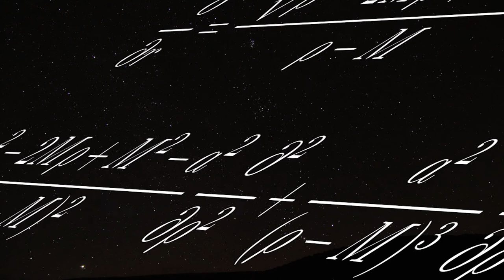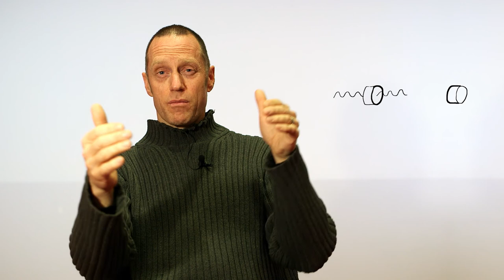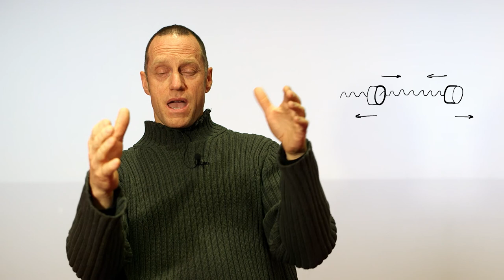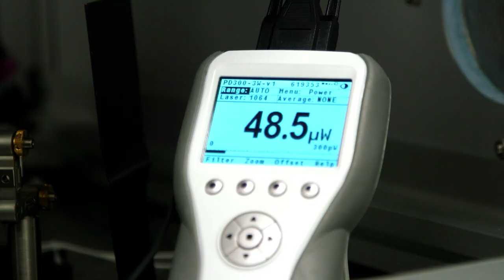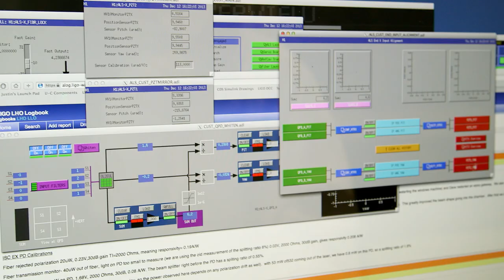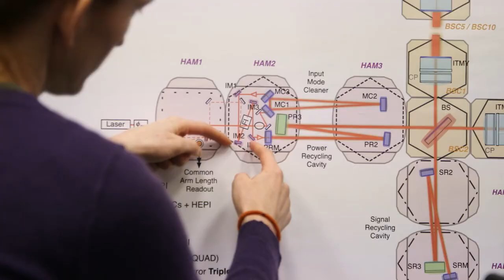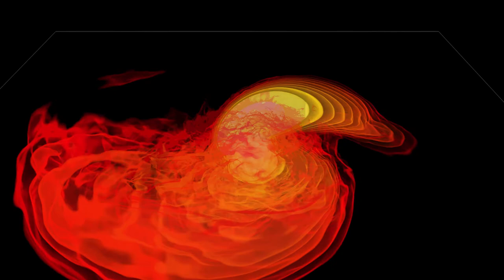LIGO: A Passion for Understanding | A film by Kai Staats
Synopsis: Nearly every day we read articles about great, scientific discoveries, and quote science facts we read or hear from friends. We use advanced technology in the palm of our hands that not too long ago was born of a science experiment. When we take a break from our busy lives, we sometimes ponder what lies beyond the tangible universe, out there, among the stars. How many of us have spent time, side-by-side with the researchers and scientists who dedicate their lives to understanding distant, cosmic events?

Inspired by the LIGO Scientific Collaboration, funded by the California Institute of Technology LIGO, A Passion for Understanding celebrates the dedication of those who have worked for nearly three decades on a single science experiment. In this film, we witness the installation of instruments designed to prove the last piece of Einstein’s theory of general relativity, and come to understand what scientific discovery means for us all.